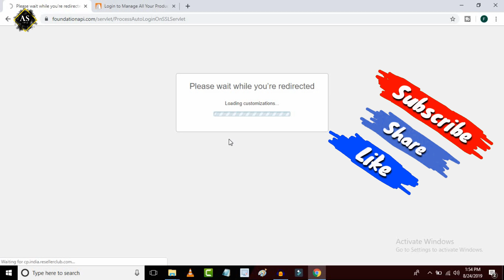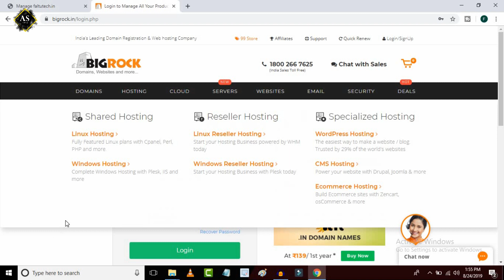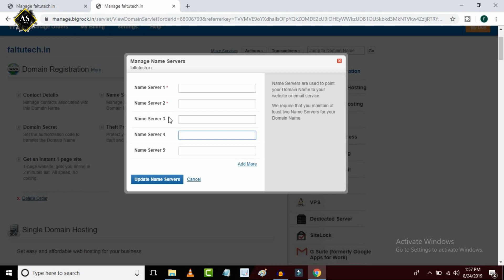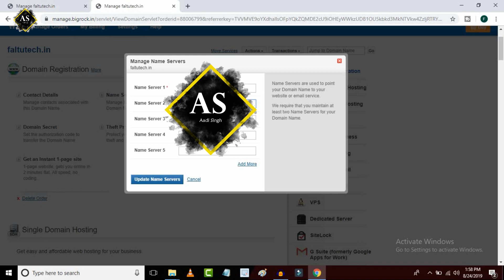How To Connect Domain Name With Web Hosting Using NameServer | Connect Domain With Hosting [Part0 5]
Hello Dosto,
Aaj ke ish video me maine bataya hai ki aap kaise domain name ko hosting ke sath connect kr skte hai. Video ko last tak dekhna aap. :)

😃 Your Support 😇

🙏 Thanks 🙏